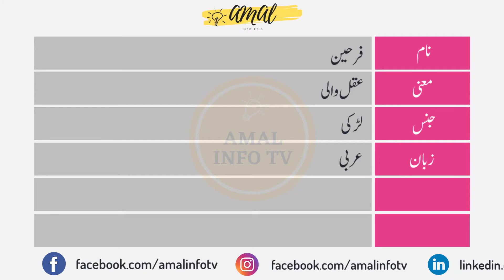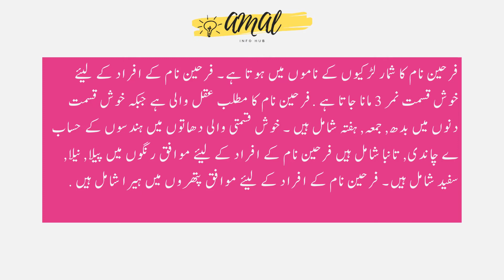Farheen Name Meaning in Urdu | Farheen Naam Ka Matlab Kya Hai فرحین | Amal Info TV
Farheen (فرحین) is a Muslim girl Name. The farheen Name Meaning in Urdu is "عقل والی". Farheen name is Arabic originated, and the Lucky Number is Three (3) which is related/connected with Islamic Name farheen. Also find other important details about farheen Name in this Video Like Color, Compatible Stone & Metals, Religion, Language, and Many More..!!

👉 Detail: In this video you will find all kind of details about farheen name in urdu language. So, You must watch this video if you have questions in your mind about farheen naam, farheen name meaning, farheen meaning, farheen name meaning in urdu, farheen meaning in urdu, islamic name farheen meaning in urdu, farheen name meaning in urdu and lucky number and stone, farheen name meaning in urdu, farheen name meaning in islam, farheen name meaning in quran, farheen name meaning in urdu and lucky number, farheen name meaning in hindi, farheen naam ka matlab, farheen naam ka matlab kya hai, farheen girl name, meaning of farheen name, farheen name status, farheen name with meaning, farheen naam ki detail, farheen name status, farheen name whatsapp status or if you have any other query so you can ask in the comments section. Thank You.